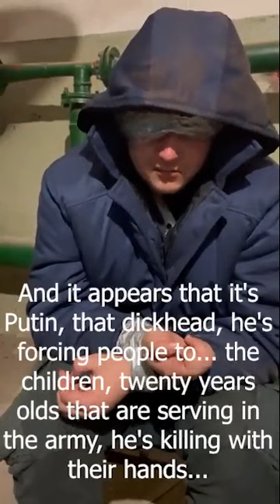Russian POW, Explains that they're killing children's, civilians [ENG subs] 28/03/2022